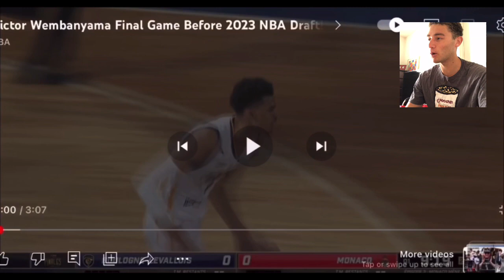Reacting To Victor Wembanyama 22 Points In Final Game Before Draft